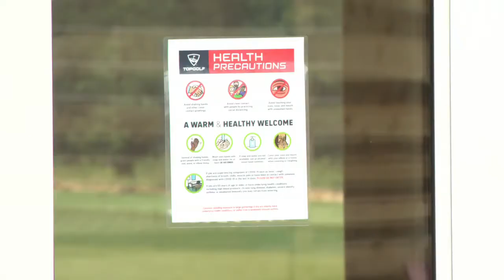New TopGolf location adds economic boost to growing East Ridge area